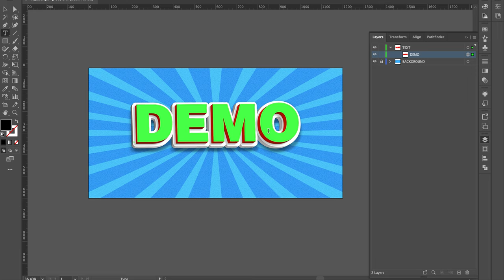Text Effect 3D Offer Text Style [ElementPik.com]